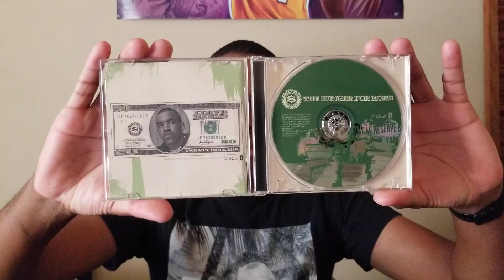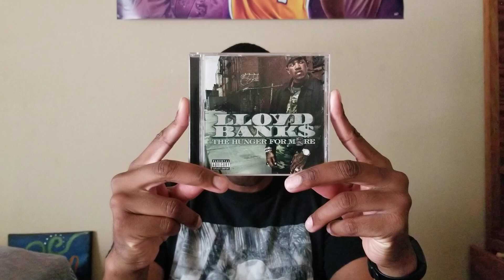20 years of Lloyd Banks The Hunger For More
20 years ago today, Lloyd Banks released his debut album The Hunger For More. 🔥💯💎💿